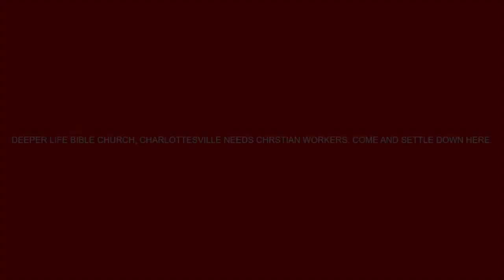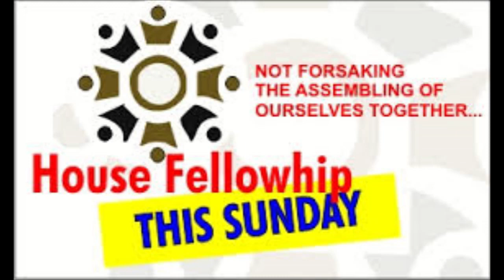THE PATTERN OF PRAYER BY PASTOR W.F. KUMUYI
PLEASE DO NOT FORGET OUR ONLINE THURSDAY PRAYER MEETING OF EVERY THURSDAY FROM 6.00pm - 7.00pm. Conference Dial in Number 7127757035 participant Accees Code 344823.If you cannot join us leave your prayer request